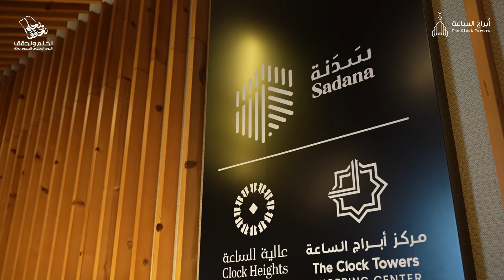احتفالية اليوم الوطني لبرج الساعة بجدة 93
Filming and editing: Abdulaziz fadel
: To communicate